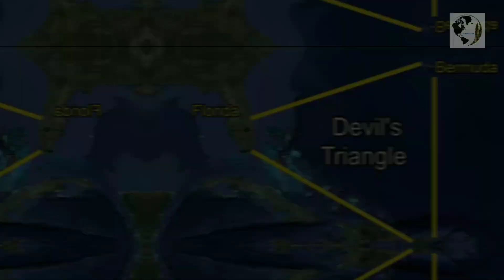Lost Ship In Bermuda Triangle urdu/Hindi - Today Chapter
Hello Friends My Name is Ali Rehman and welcome to Today Chapter.

In this video we will talk about Bermuda Triangle.

The Bermuda Triangle, a mysterious area in the western part of the North Atlantic Ocean, has garnered a reputation for unexplained disappearances and peculiar events. Join us as we delve into some of the most intriguing stories associated with this enigmatic place.

Prepare to be amazed as we recount astonishing incidents, such as the mysterious disappearance of Flight 19, a group of U.S. Navy planes vanishing without a trace. We'll also uncover the puzzling case of the USS Cyclops, a massive naval vessel that mysteriously vanished with its crew, leaving behind no conclusive evidence.

But it's not just disappearances that make the Bermuda Triangle fascinating. We'll also explore eerie occurrences like compasses going haywire, strange electronic malfunctions, and peculiar cloud formations reported by pilots and sailors who ventured through this mystifying region.

Through simplified explanations and compelling visuals, we'll delve into different theories that attempt to explain these unusual phenomena. We'll discuss ideas such as magnetic anomalies, rogue waves, and even extraterrestrial theories that have been proposed to unravel the mysteries of the Bermuda Triangle.

Join us on this captivating journey as we bring you a compilation of unusual stories from the Bermuda Triangle, shedding light on these intriguing events. Whether you're a skeptic seeking rational explanations or a curious enthusiast fascinated by the unexplained, this video will leave you pondering the mysteries that surround this enigmatic place. Don't miss out on these extraordinary tales from the Bermuda Triangle!